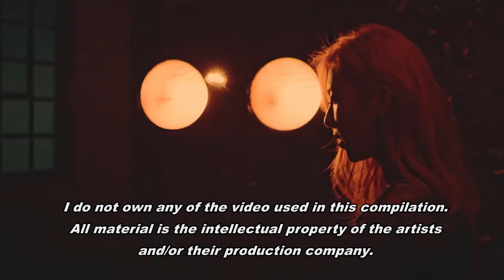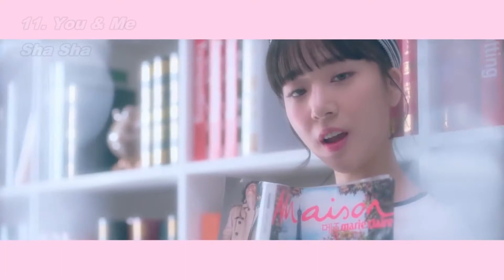My Girl Group February 2018 Favorites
These are my favorite videos of February 2018 by a girl group, girl soloist, or mixed group with a prominent female vocalist. I do not select a set number, I include all videos I enjoy (personal opinion). I do not want to leave out a good video to meet a quota, and I don't want to add a video that is mediocre to fit a quota.